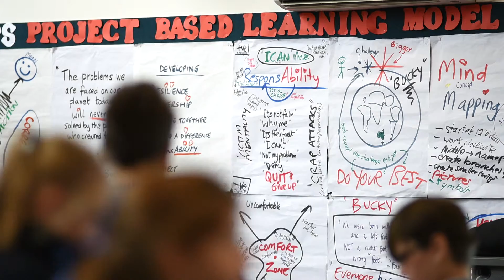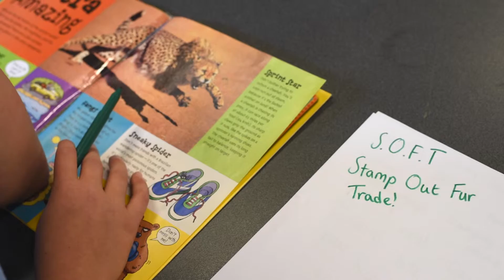Live Out Loud Pozible campaign